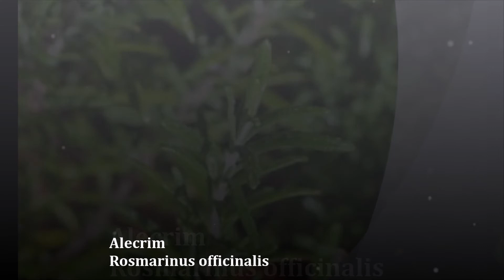Alecrim - Rosmarinus officinalis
É doce, herbal e medicinal, cultivado em todas as partes do globo. Considerado na França e Itália como proteção contra espíritos malignos. Oferecido nas núpcias para casais como símbolo de amor e lealdade.
Na França era usado na queima para purificar o ar e prevenir infecções.

• USOS: acessos, acne, asma, artrite, bronquite, câimbras musculares, debilidade geral, má circulação, neuralgia, tônico do fígado, da vesícula e do sistema nervoso, antidepressivo, animador e fortificante de reforço para pessoas hipóteses, analgésico nas dores musculares.

• Dores articulares, artrites, gota, lesões e queimaduras. Regula digestão nos espasmos, flatulência, estimula sistema respiratório, os centros vitais, o metabolismo e as glândulas adrenocorticais.

• Eczema, pele madura, tratamento capilar, regula seborreia, oleosidade dos cabelos, caspa, queda dos cabelos e estimulante do couro cabeludo. Mialgia, fibromialgia, fraqueza cardíaca, hipertensão cerebral, seborreia funcional, oligo menorreia, menstruação dolorosa, colecistites, hepatites construtivas, limiares biliares, hipercolesterolemia, adiposidades, sobrepeso.

• PROPRIEDADES: analgésico, antidepressivo, antisséptico, antirreumático, antimicrobiano, adstringente, carminativo, cefálico, cordial, digestivo, diurético, emenagogo, hepático, hipertensivo, nervino, rubefaciente, estimulante, sudorífero, tonificante e vulnerário.

• SEGURANÇA: Não é toxico e irritante e nem sensibilizante. Não aplicar em gestantes, hipertensos e pessoas com epilepsia.

Amor, paz e harmonia.